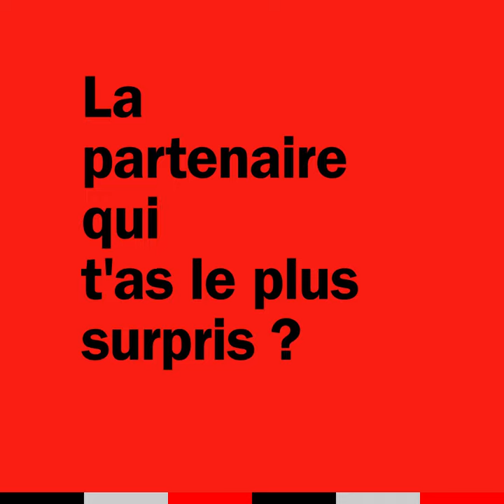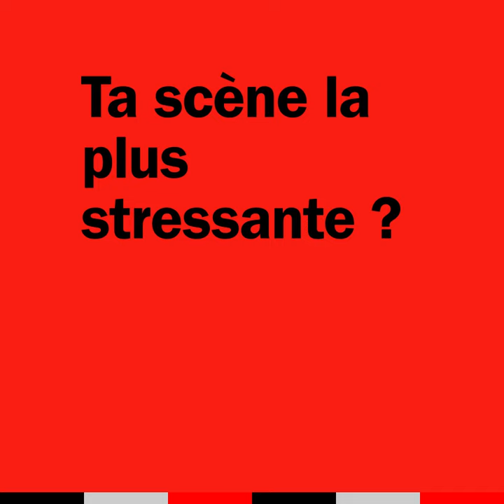De Five à son rôle d'agent dans OSS117, Pierre Niney nous dévoile ses secrets de tournage | Konbini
Pierre Niney est à l'affiche d'OSS 117 : Alerte Rouge en Afrique Noire. A cette occasion on le reçoit pour qu'il nous parle de ses secrets de tournage. De la fois où il a failli mourir en Antarctique à sa rencontre avec Jean Dujardin en OSS.